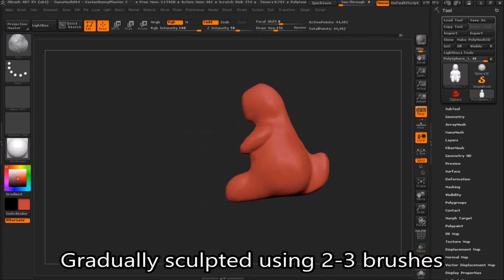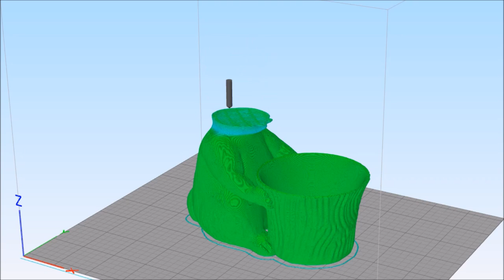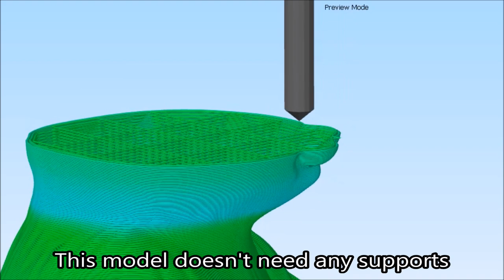Support Free Easter Bunny Toy - Designed in ZBrush - 3D Printing in Wood and PLA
There is something magical about 3D designing. Watching a sphere turning into a cute Easter Bunny Toy in ZBrush is fascinating. It looks great 3D printed in Fillamentum Wood or PLA. A support free model.

Original Prusa i3 MK25S 3D Printer

Join Us!
Create With Us - Write With Us - 3D With Us